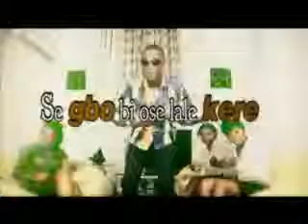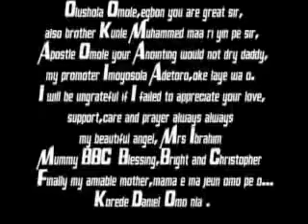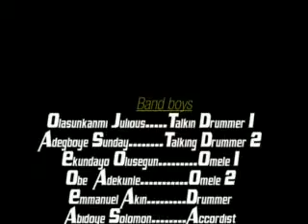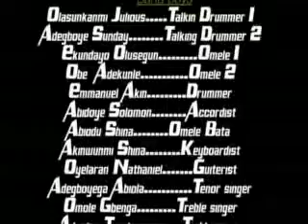Oro mi Dayo